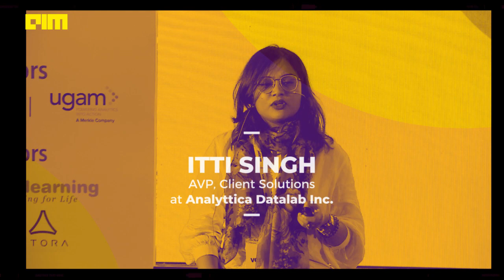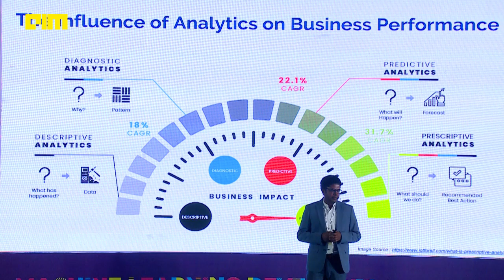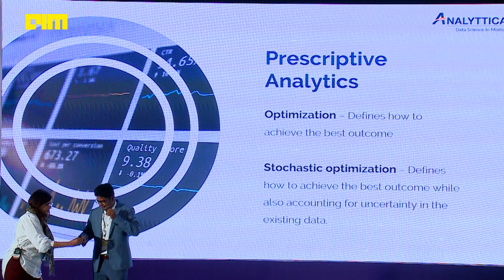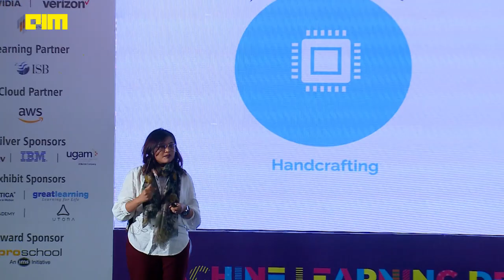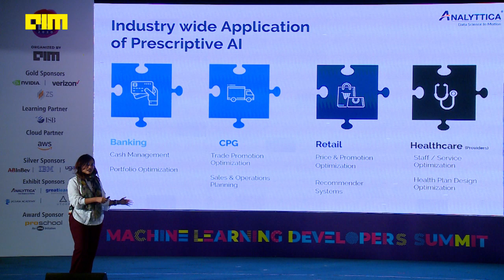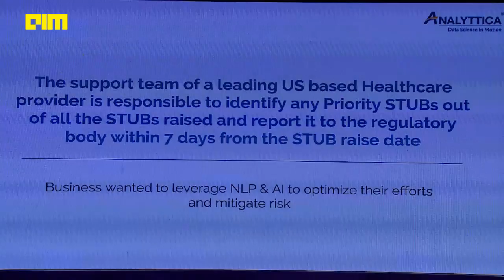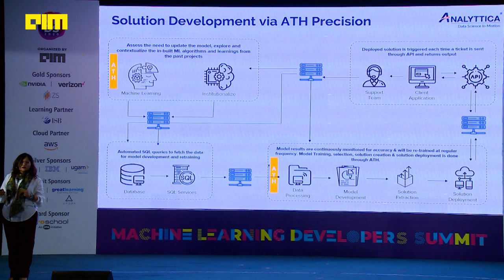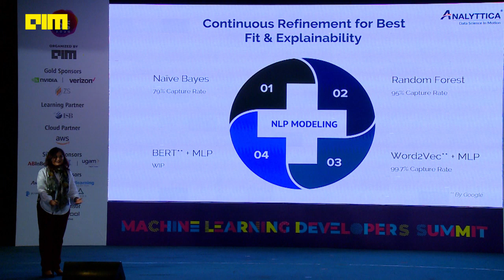Prescriptive AI - Making it work By Itti Singh and Satyamoy Chatterjee, Analyttica Datalab Inc.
Much has been said & done on the first two streams of Analytics that are Descriptive & Predictive Analytics over the past decade. But while analytics have grown in terms of scope and scale, so too have the demands that businesses make of them. 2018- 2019 saw the rise of the next wave of modern analytics.

prescriptive analytics, which is designed to find the best course of action for a given situation. Most companies are in very early stages of leveraging Prescriptive Analytics. Prescriptive analytics have traditionally lacked three major facets that drive true business value: scale, speed, and application. That’s where AI comes into play.

Prescriptive models governed by AI can consider significantly more information, with much greater agility than their static human-guided counterparts, making their outputs more precise, relevant, and actionable.

In this talk,  Itti Singh AVP, Client Solutions and Satyamoy Chatterjee EVP, Head of Client Solutions and Product Strategy at Analyttica Datalab Inc.will demystify Prescriptive Analytics & show you how ATH Precision – ‘Powerful Ecosystem for Business Integrated Analytics’ is being used by us to run Prescriptive AI for our clients.